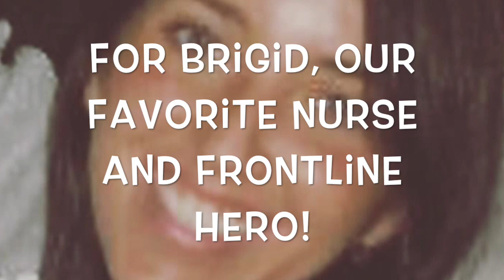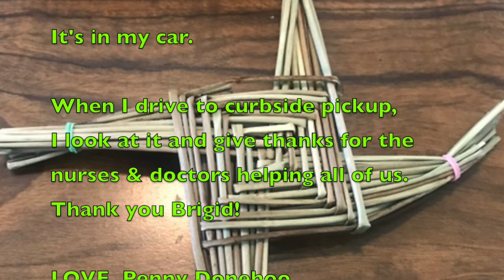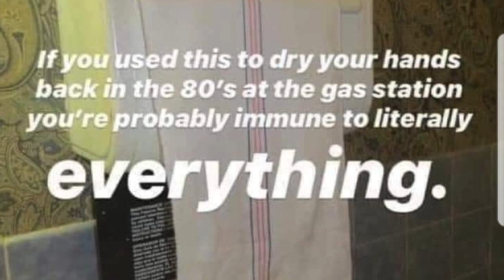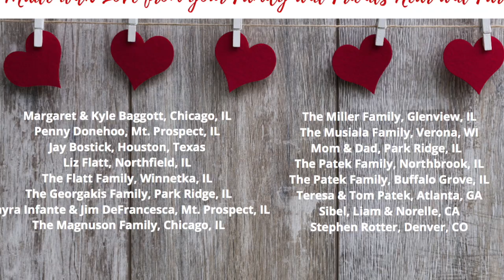Team Brigid Video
This video is in support of Brigid Patek. Brigid is one of the most selfless, giving and kind people I know. As an ICU nurse fighting Covid-19 she is helping to heal the sick and save people's lives now more than ever. We are all so lucky to have Brigid in our lives whether she is our nurse, friend, niece, sister, aunt or daughter. She brings so much love to everyone she comes across and Team Brigid wants to send love and support back. We are all praying for you and cheering you on. Thanks for all you do Brigid!